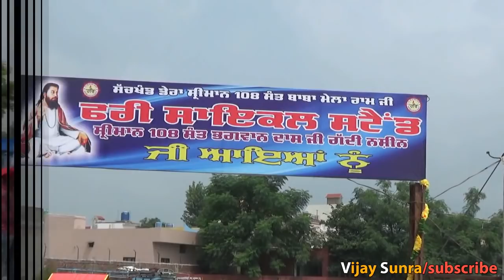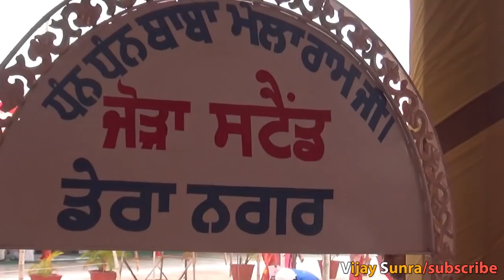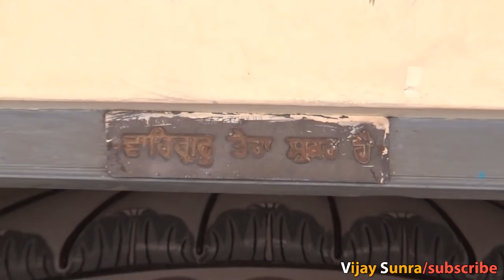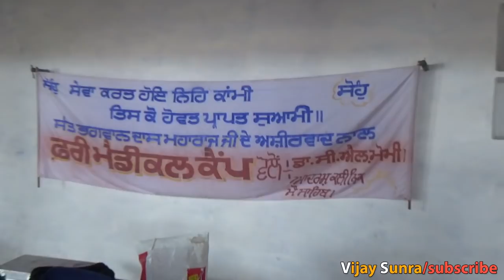65 Barsi , Mela 108 Sant Baba Mela Ram Ji , Pind Nagar, Phillaur. 28-29/08/2018